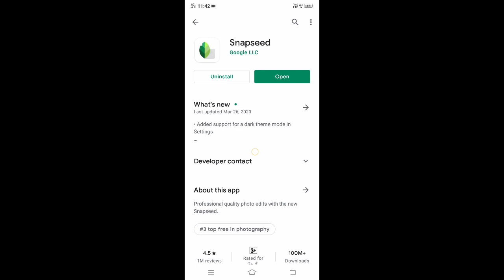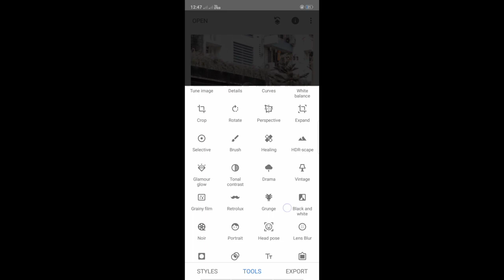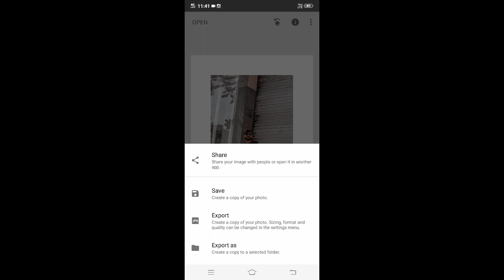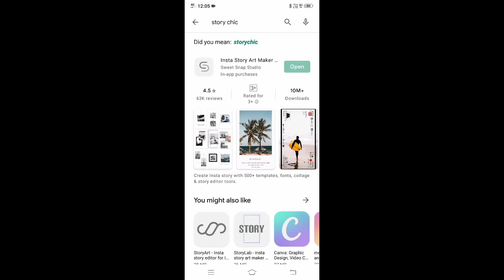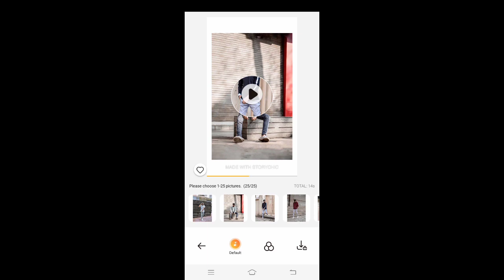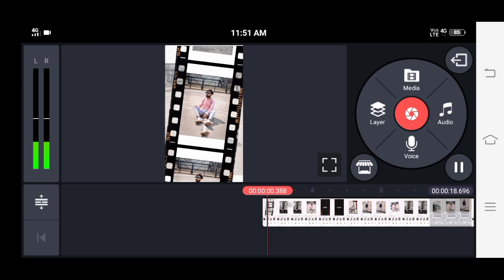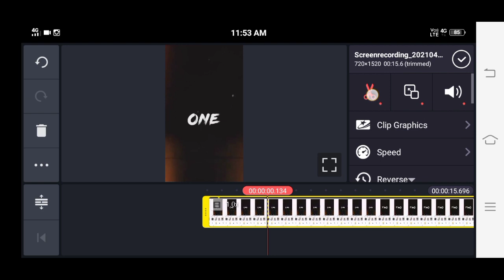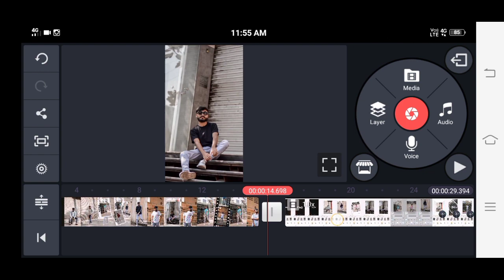Instagram reel tutorial / models type Instagram reel tutorial / mr_ maji / chhota_maji Instareels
Model type Instagram reel tutorial...
DM for music on Instagram...